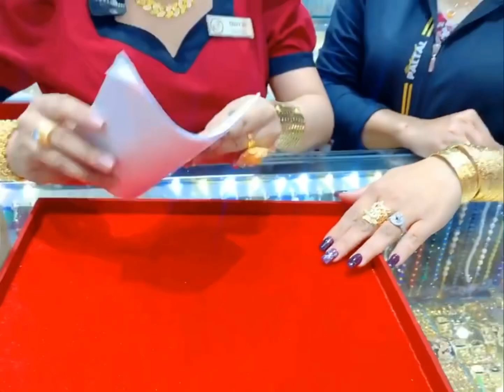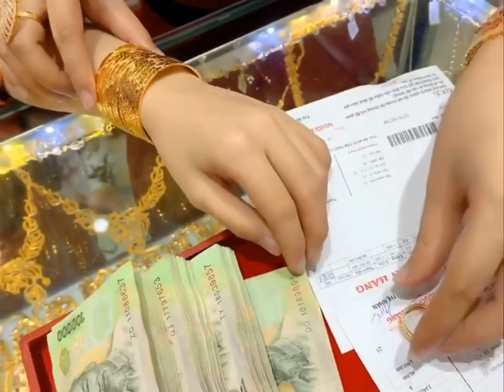Cảm ơn CHỊ THUÝ VÀ ANH BẢNH ủng hộ KIM THÀNH THẢO 1 BÔNG + 1 NHẪN + 1 LẮC HỒNG KÔNG ỐNG KIM TIỀN 3L7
🏦 Tiệm chỉ có 1 số tài khoản duy nhất:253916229 TRẦN THỊ MINH CHÂU.NGÂN HÀNG ACB
- Cảm ơn CHỊ THUÝ VÀ ANH BẢNH đã tin tưởng ghé ủng hộ KIM THÀNH THẢO 😘😍 1 BÔNG + 1 NHẪN + 1 LẮC HỒNG KÔNG ỐNG KIM TIỀN (3L7)😘😘 Đc: 209 Tân Hương,phường Tân Quý,quận Tân Phú,thành phố Hồ Chí Minh  ☎️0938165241(zalo) tiếp nước ngoài  ☎️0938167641( zalo) tiếp nước ngoài ☎️ 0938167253(zalo)  ☎️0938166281(zalo)  ☎️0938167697(zalo)   Giờ mở cửa: 7h30-21h30  🛎 Tiệm có dịch vụ giao hàng TOÀN QUỐC VIỆT NAM và QUỐC TẾ
8